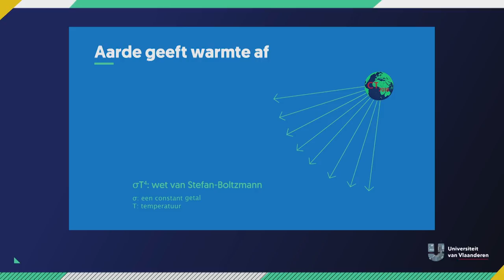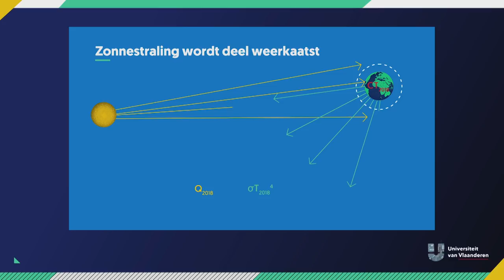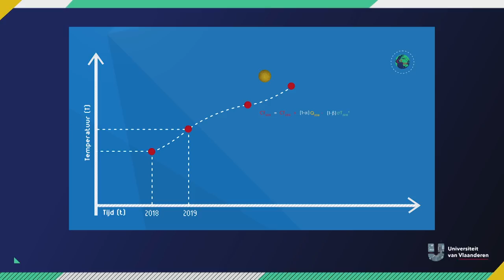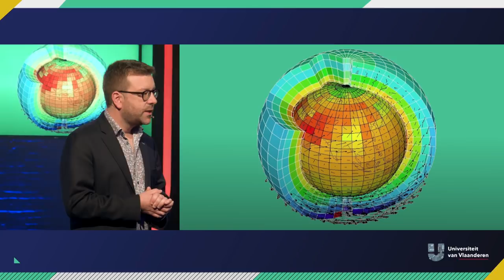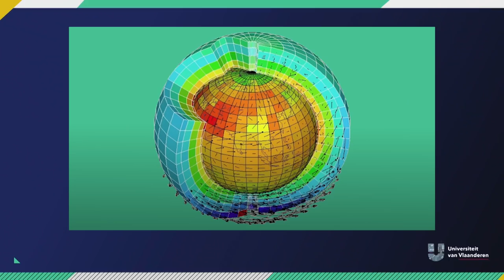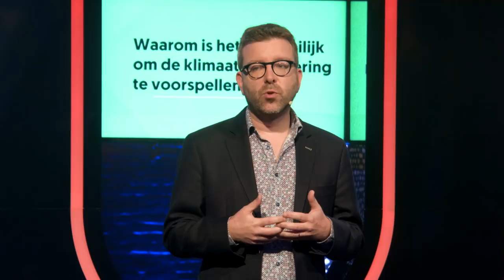Waarom is het zo moeilijk om de klimaatveranderingen te voorspellen?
Hebben we hier over 10 jaar zomers van gemiddeld 25, 35 of 45 graden? Niemand lijkt het te weten. En toch zijn honderden wetenschappers bezig met het voorspellen van de klimaatverandering. Waarom is dat dan zo moeilijk? Door de wiskundige modellen, weet prof. dr. ir. modellen-expert Giovanni Samaey...